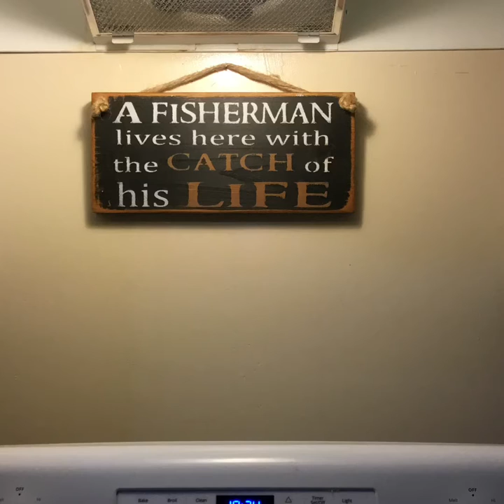Fishing pics 2019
Mid August great time great fishing .